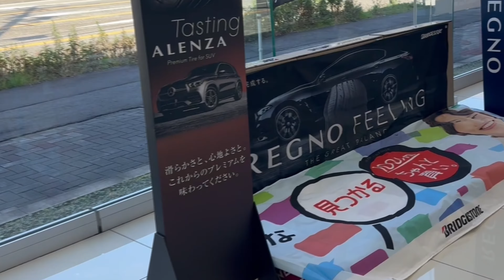ダンボールパレット型タイヤ展示台 名古屋市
「台車とキャスター物流機器情報」
中部産業株式会社　 営業部　　物流機器部門
〒457-0821　愛知県名古屋市南区弥次ヱ町3-55

‹中部産業㈱＿物流機器関連サイト›

「台車とキャスター物流機器情報」公式ブログ

●SNS

‹中部産業㈱＿農機用タイヤ・農業用品関連サイト›

Yahooショッピング　「荷車用農機用タイヤ販売ドットコム」

●SNS

Instagram　「荷車用 農機用タイヤ販売どっとこむ」

facebook　「中部産業株式会社-荷車用 農機用タイヤ販売どっとこむ」

twitter　「荷車用 農機用タイヤ販売どっとこむ」